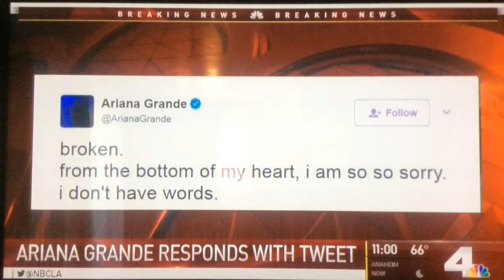KNBC NBC 4 News at 11pm breaking news cold open May 22, 2017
With Chuck Henry and Colleen Williams
Taken after "Running Wild with Bear Grylls" on Monday, May 22, 2017 on KNBC-TV 4 Los Angeles, California.